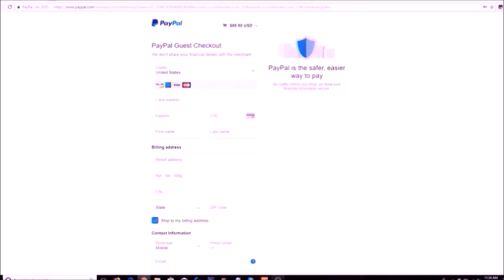TOTW BAKER MAYIELD, DERWIN, AND POYER! TOTW WEEK 12 PREDICTIONS! | MADDEN 19 ULTIMATE TEAM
TOTW BAKER MAYIELD, DERWIN, AND POYER! TOTW WEEK 12 PREDICTIONS!